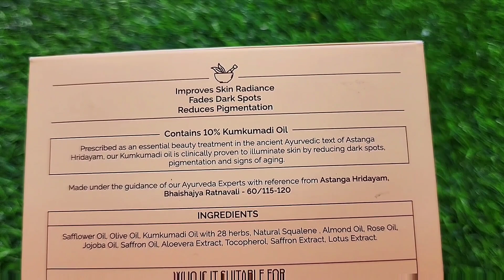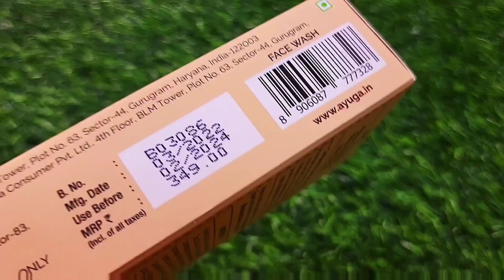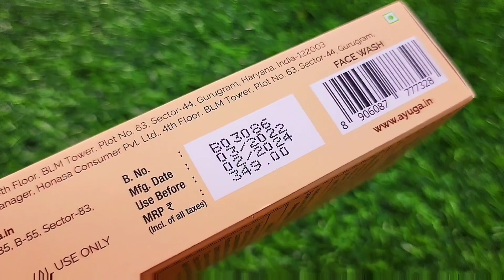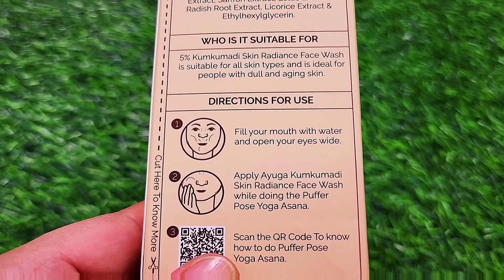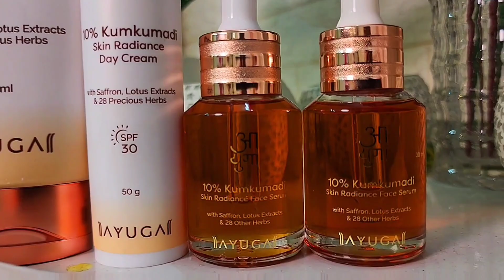Ayuga morning & night skincare routine | RARA | how to remove dark spots pigmentation| radiantskin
Check Out This Kumkumadi Range by Ayuga here –

Kumkumadi is an age old and effective Ayurveda formulation which is saffron based and hence is really good for a radiant skin, so do give it a shot!

kurti set code on meesho
maroon kurta set 41108026
48020884
48887462
36445638
35462516
47374180
50038621